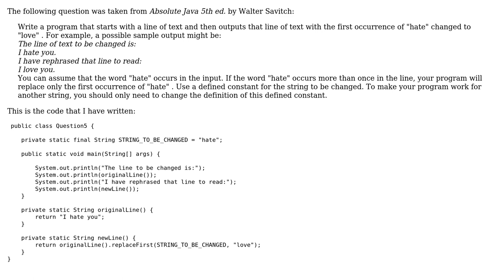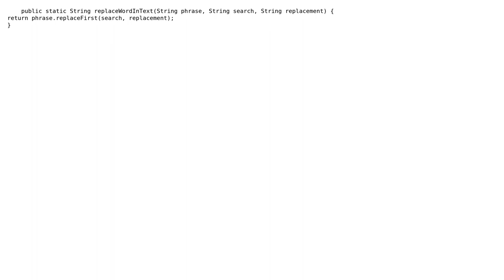Code Review: Changing the first occurrence of a text in a sentence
With thanks & praise to God, and with thanks to the many people who have made this project possible! | Content (except music & images) licensed under CC BY-SA | Music | Images & others | With thanks to user rolfl user Oompa Loompa and the Stack Exchange Network Trademarks are property of their respective owners. You are responsible for your own actions.